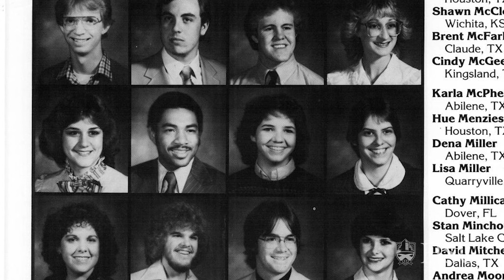Hue Menzies - Alumni Interview